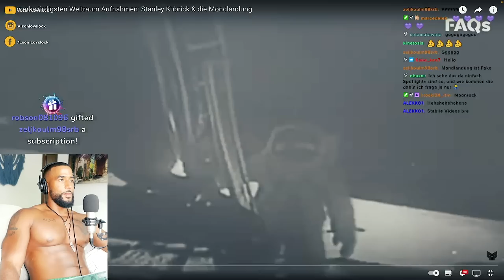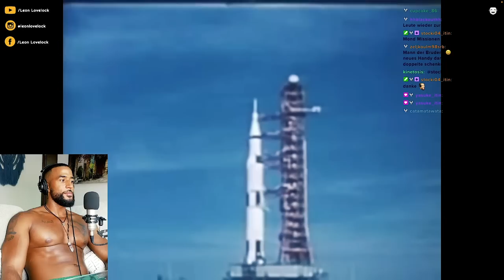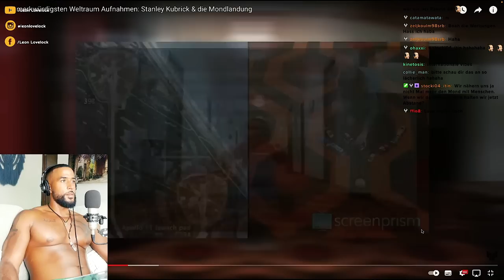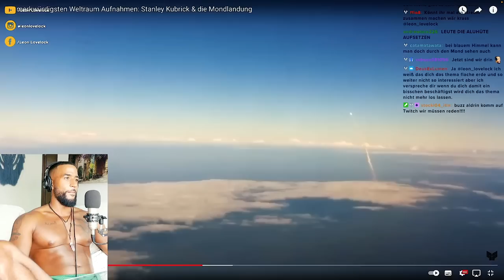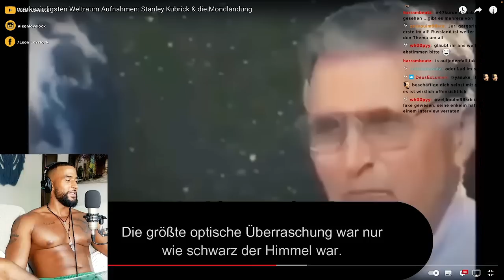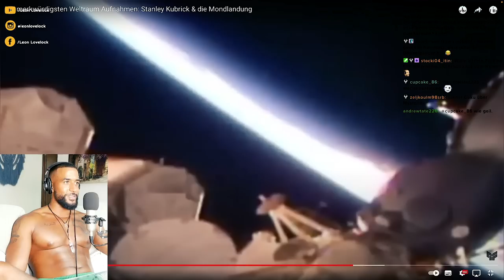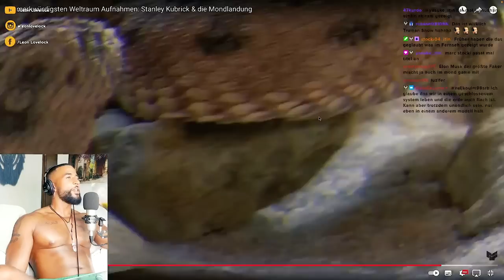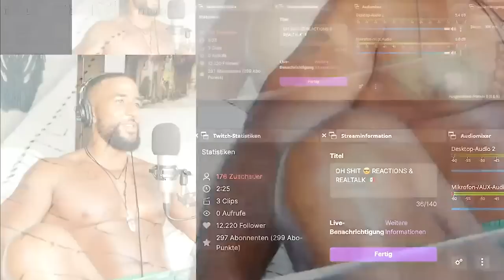STANLEY KUBRICK & DIE MONDLANDUNGS VERSCHWÖRUNG! 😱 [DOKU] REACTION - Leon Lovelock